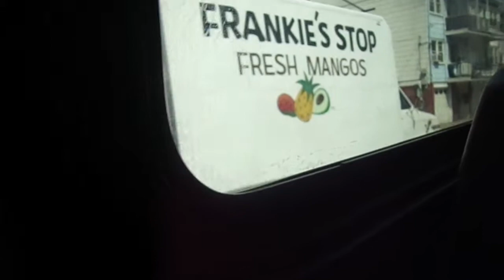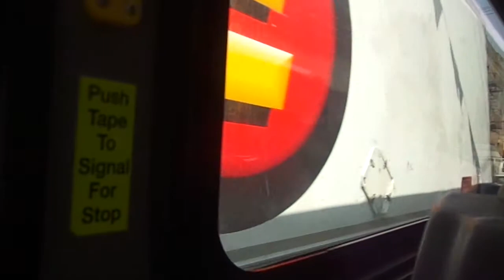NJT NABI 40-SFW #5862 on the 84 to North Bergen (Inside) in HD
Another video ride on-board NJT 2011 NABI (North American Bus Industries) 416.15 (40-SFW) Transit-Style #5862 on the 84 to North Bergen 91st Street via Bergenline Avenue on a Sunny and Very Warm Midday Friday.  I was returning home after lunch and I sat towards the middle of the bus.  Available in High Definition and GET RID OF THOSE JERSEY JITNEYS, SUCH a Rip-Off!!!  Besides, they SMELL (Terrible)!!!

Transmission: Whisper-Quiet ZF Ecolife 6AP1400B
Hope ya like and avoid taking those Dirty, Filthy, FOUL-SMELLING STINKY JITNEYS!!!